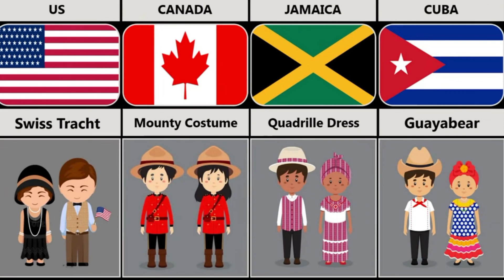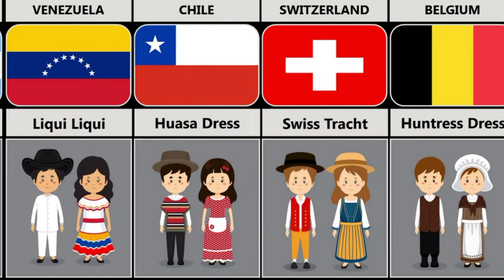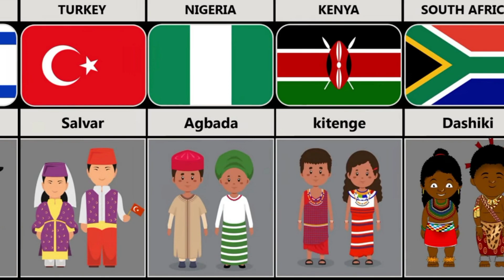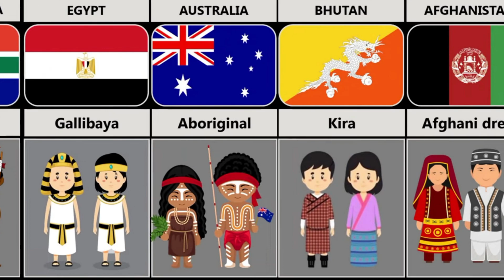Traditional Dress From Different Countries